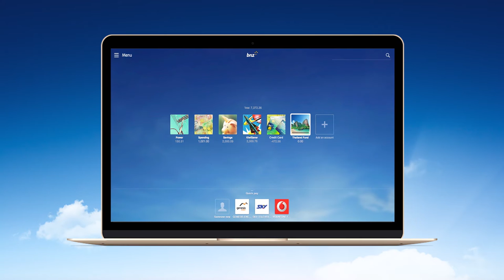No one likes giving their money away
Not everyone knows this, but every time you use an ATM that isn't a BNZ machine, you pay $1 just for checking your BNZ balance.